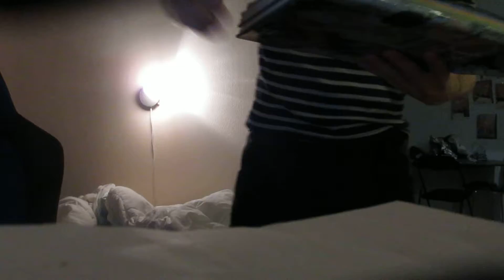Wii U Cant beat my bicep-------- :F :D